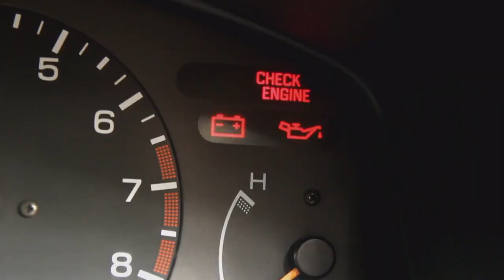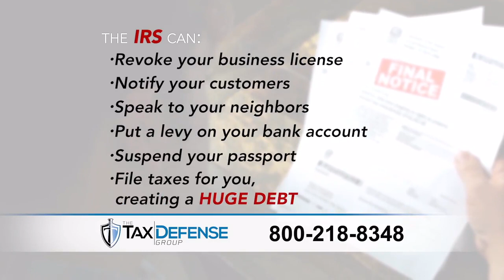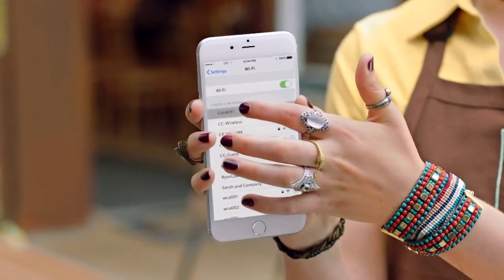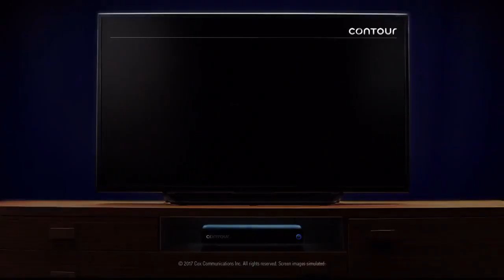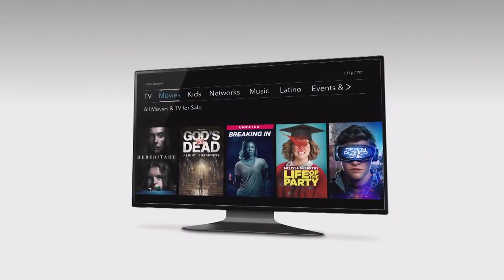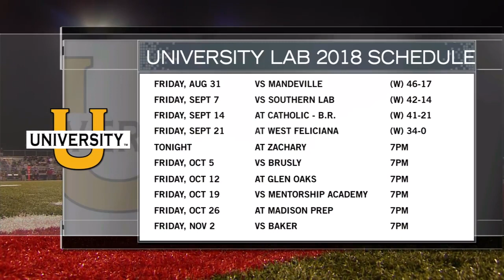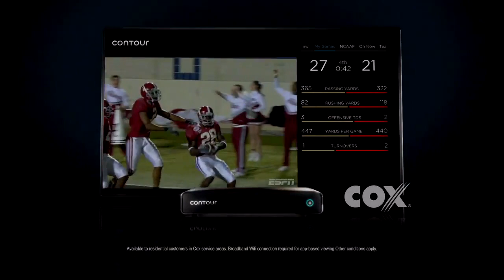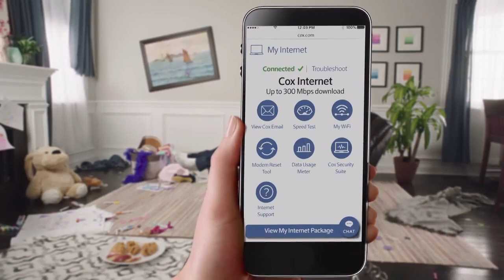University High 🆚 Zachary (Louisiana) 9-28-18 🏈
Watch a replay of University Lab Cubs vs. Zachary Broncos (Louisiana) high school football - Friday, September 28th, 2018.